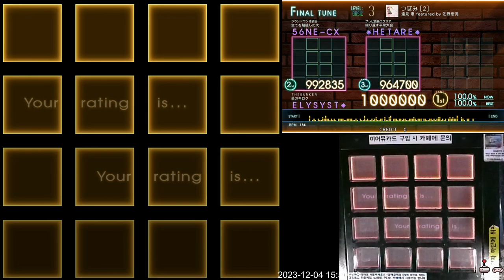(송년 특집) [Jubeat beyond the Ave.] つぼみ [2] BSC EXC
Lv. 3